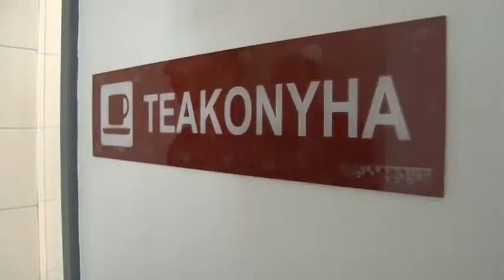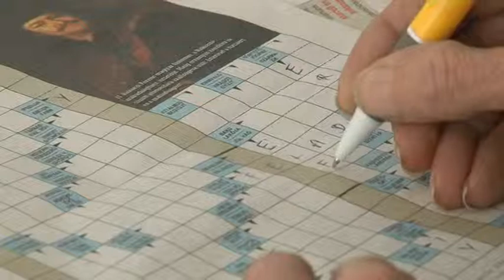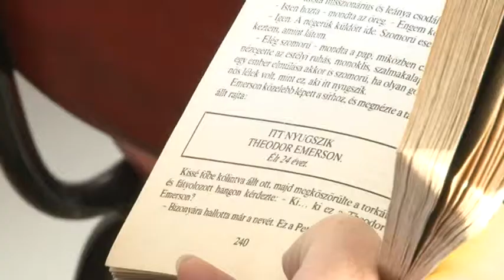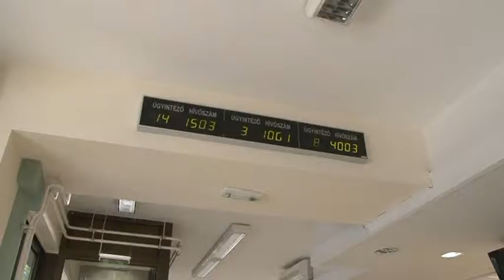Híradó - Tolnatáj TV 20190321